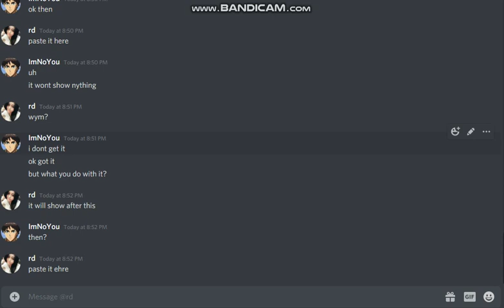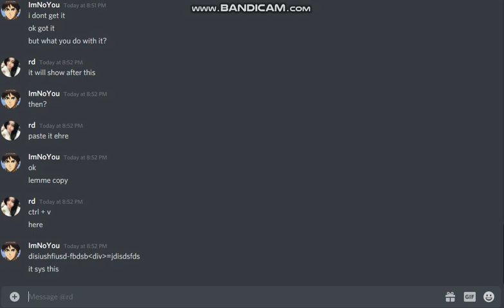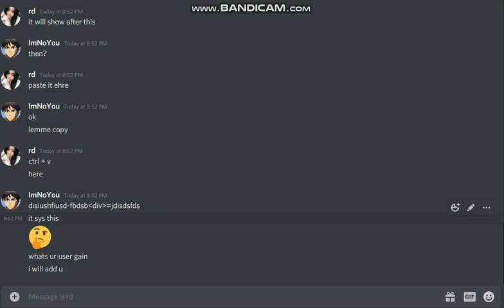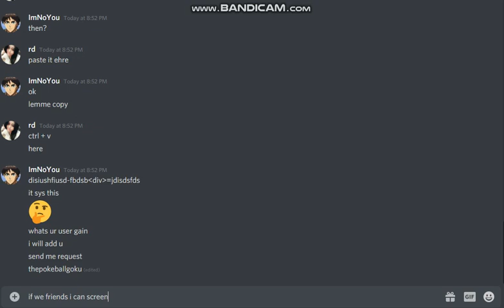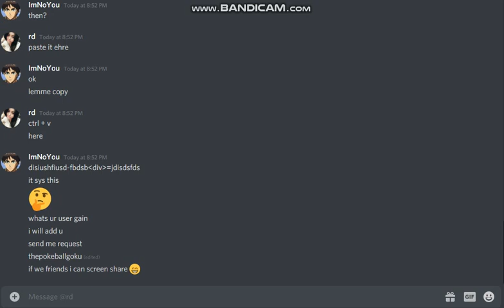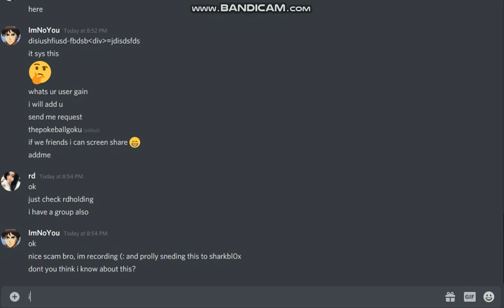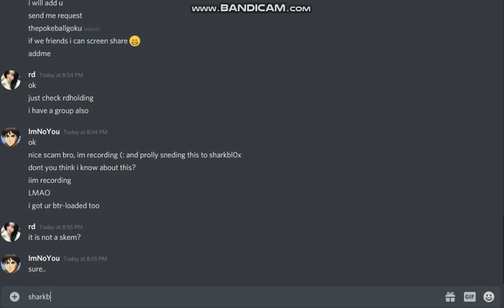DONT FALL FOR THIS CLEVER SCAM!!!